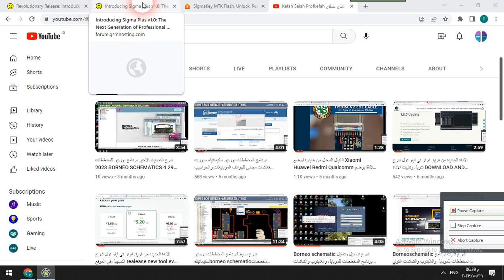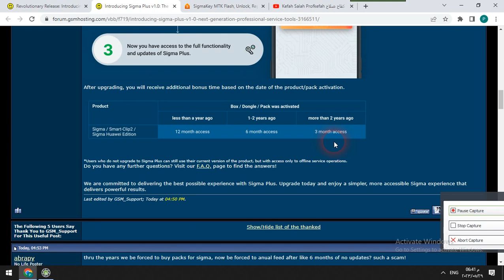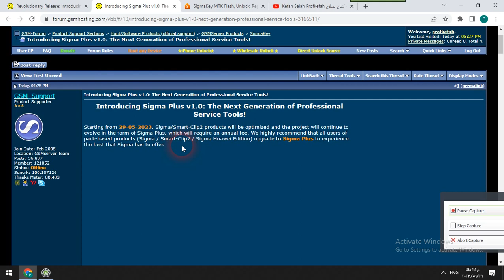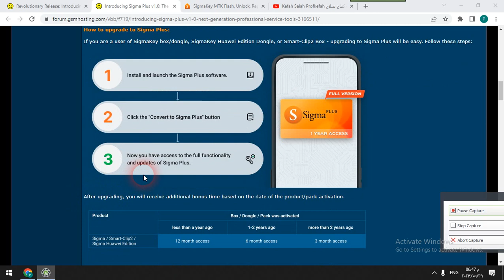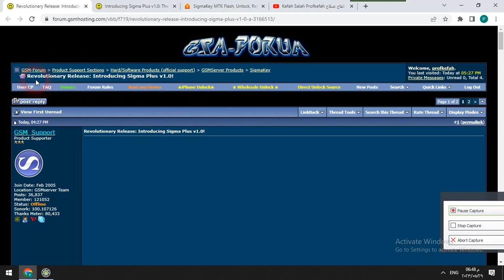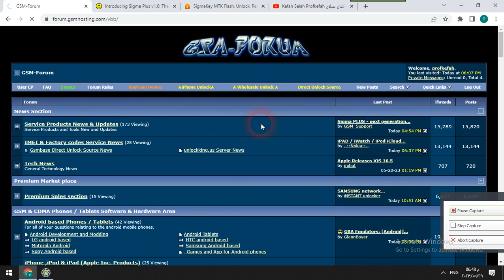فريق السكما سمارت كليب 2 يطلب التفعيل السنوي او 6 اشهر ويوقف التحديثات لمن لا يشتري Sigma Plus v1.0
Introducing Sigma Plus v1.0: The Next Generation of Professional Service Tools!

Starting from 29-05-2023, Sigma/Smart-Clip2 products will be optimized and the project will continue to evolve in the form of Sigma Plus, which will require an annual fee. We highly recommend that all users of pack-based products (Sigma / Smart-Clip2 / Sigma Huawei Edition) upgrade to Sigma Plus to experience the best that Sigma has to offer.

Benefits that you get with Sigma Plus:

Plus for new users:
Cheaper at the start, with clear yearly subscription fee
The shortest way to full functionality
Not divided by packs or brands. Access to ALL models and features
Simplified to maximum start with the professional service tool

Plus for existing users:
Up to 12 months of bonus time after upgrade
Upgrade* to Sigma Plus is available for all Sigma and SC2 users
Turn your product into more than Full version instantly
Get access to Sigma Plus updates
One simple yearly fee

How to upgrade to Sigma Plus:

If you are a user of SigmaKey box/dongle, SigmaKey Huawei Edition Dongle, or Smart-Clip2 Box - upgrading to Sigma Plus will be easy. Follow these steps:After upgrading, you will receive additional bonus time based on the date of the product/pack activation.

Starting from today, packs activation is not required. Usage of the SigmaKey has now been much simplified.

Each user of the SigmaKey box / dongle has been granted with the free access to all of the already available features and upcoming releases, no mater when he have purchased his device or an activation for it.

Also, developers team have never stopped working on an updates for more then 10+ years. Many World first updates have been released for a product lifetime and many more to appear.

New solutions and improvements are under development.

Best Regards

*Users who do not upgrade to Sigma Plus can still use their current version of the product, but with access only to offline service operations.
Do you have any further questions? Visit our F.A.Q. page to find the answers!

We are committed to delivering the best possible experience with Sigma Plus. Upgrade today and enjoy a simpler, more accessible Sigma experience that delivers powerful results.
Revolutionary Release: Introducing Sigma Plus v1.0!
We are excited to announce release of new features for MTK based Samsung devices!
Remove FRP now available for the following Samsung Galaxy devices:

• Samsung Galaxy A01 Core (SM-A013F)
• Samsung Galaxy A01 Core (SM-A013G)
• Samsung Galaxy A01 Core (SM-A013M)
• Samsung Galaxy A02 (SM-A022F)
• Samsung Galaxy A02 (SM-A022G)
• Samsung Galaxy A02 (SM-A022M)
• Samsung Galaxy A03s (SM-A037F)
• Samsung Galaxy A10s (SM-A107F)
• Samsung Galaxy A10s (SM-A107M)
• Samsung Galaxy A12 (SM-A125F)
• Samsung Galaxy A12 (SM-A125M)
• Samsung Galaxy A12 (SM-A125N)
• Samsung Galaxy A12 (SM-A125U)
• Samsung Galaxy A12 (SM-A125U1)
• Samsung Galaxy A12 (SM-A125W)
• Samsung Galaxy A21 (SM-A215U)
• Samsung Galaxy A21 (SM-A215U1)
• Samsung Galaxy A21 (SM-A215W)
• Samsung Galaxy A22 (SM-A225F)
• Samsung Galaxy A22 (SM-A225M)
• Samsung Galaxy A22 5G (SC-56B)
• Samsung Galaxy A22 5G (SM-A226B)
• Samsung Galaxy A31 (SM-A315F)
• Samsung Galaxy A31 (SM-A315G)
• Samsung Galaxy A31 (SM-A315N)
• Samsung Galaxy A41 (SC-41A)
• Samsung Galaxy A41 (SCV48)
• Samsung Galaxy F42 5G (SM-E426B)
• Samsung Galaxy M01 Core (SM-M013F)
• Samsung Galaxy M01s (SM-M017F)
• Samsung Galaxy M02 (SM-M022F)
• Samsung Galaxy M02 (SM-M022G)
• Samsung Galaxy M02 (SM-M022M)
• Samsung Galaxy M13 5G (SM-M136B)
• Samsung Galaxy M32 (SM-M325F)
• Samsung Galaxy M53 5G (SM-M536B)
2. Starting from this update, SOFTWARE TESTPOINT feature supports Samsung MTK devices!
This solution works as a hardware testpoint, but no need to disassemble the phone
Relevant manuals
• Remove FRP for Samsung MTK devices
• SOFTWARE TESTPOINT for Samsung MTK devices
Get Sigma Plus!
• New user? Buy Sigma Plus box / Sigma plus dongle
• User of Sigma, Sigma Huawei Edition, Smart-Clip2? Upgrade your product to SigmaPlus